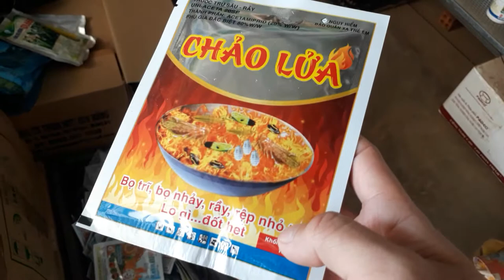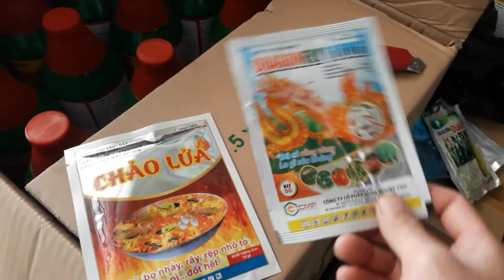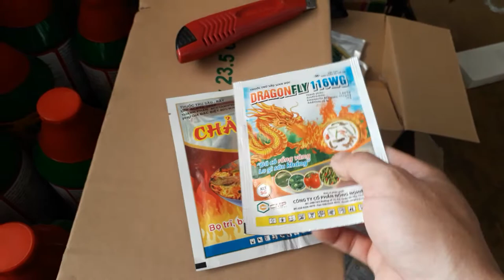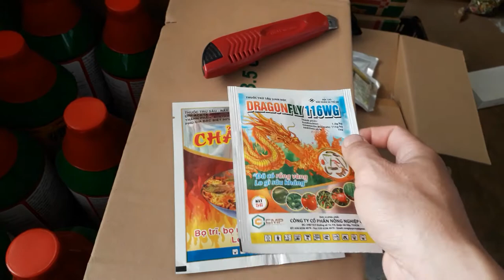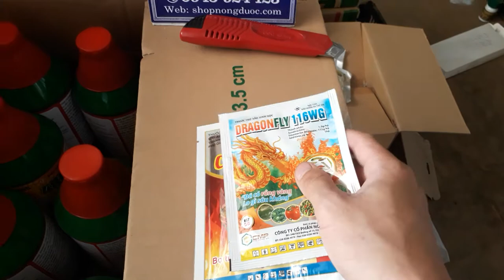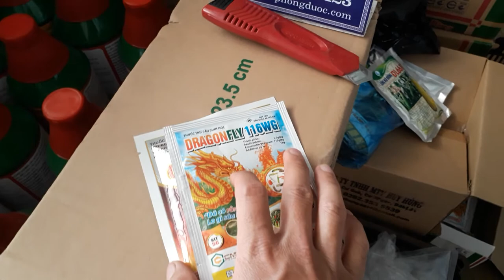Thuốc chị sâu đục ngọn ăn lá bắp ngô, sâu keo mùa